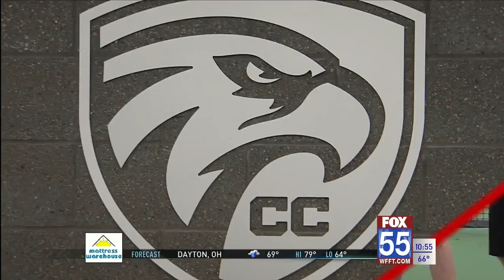Columbia City's Bekah Marshall signs with Grace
Columbia City senior standout basketball player Bekah Marshall signed her letter of intent to play basketball at Grace College on Wednesday morning.